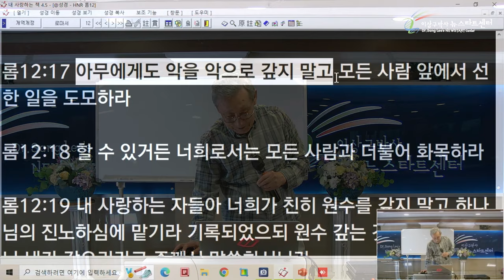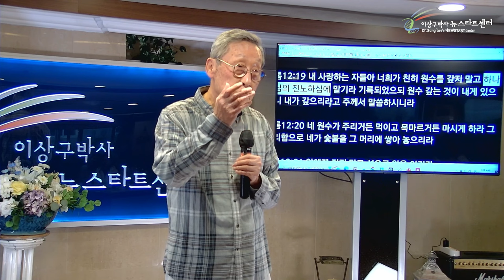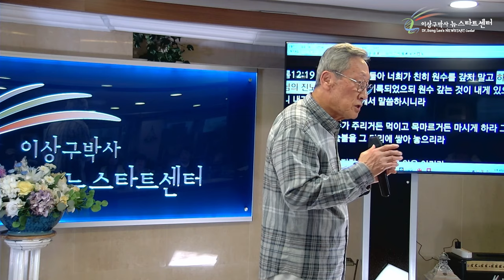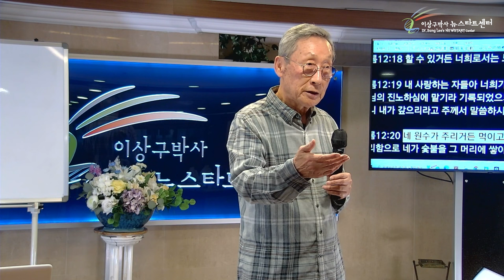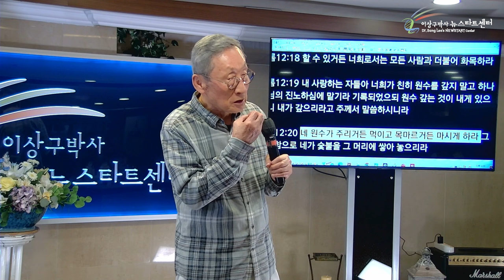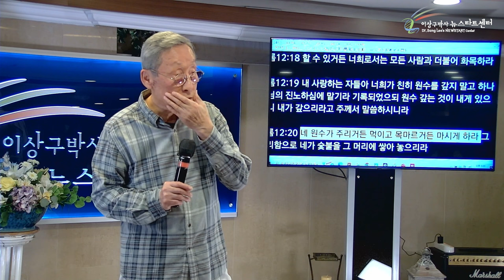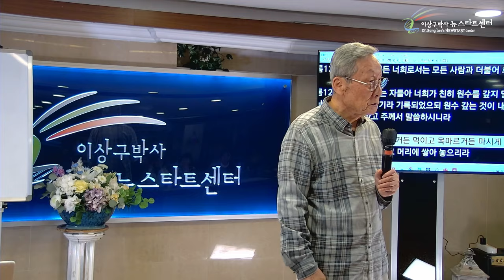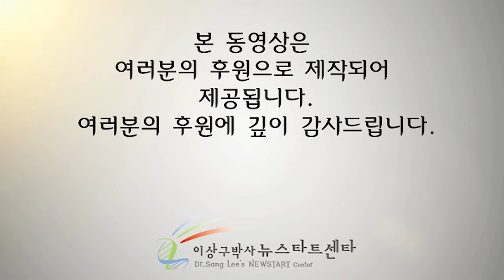[뉴스타트 성경강의] 선으로 악을 이기라!